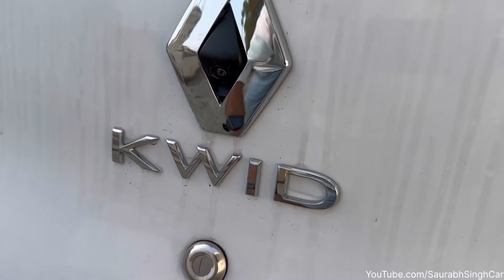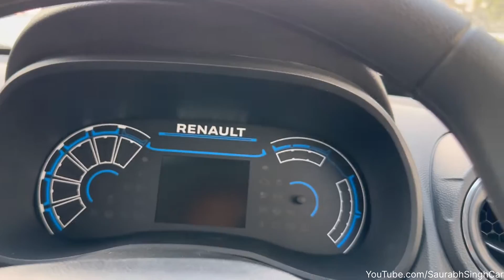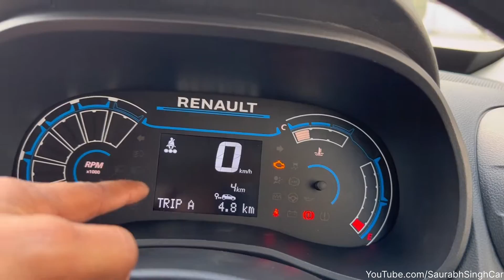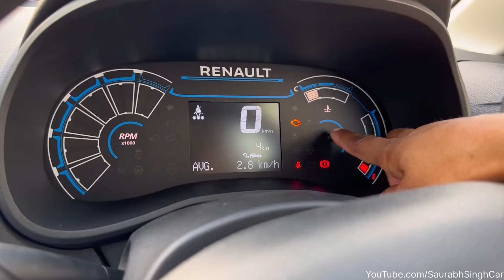Renault Kwid Climber 2024 Price & Features❤️Kwid 2024 Top model Better then Alto￼!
Renault Kwid Summary
Renault has given a MY24 update to the Kwid which gives it new features while also slashing prices of some of its variants. In related news, the hatchback is being offered with benefits of up to Rs 62,000 this January.

Price: The Kwid is now priced between Rs 4.70 lakh and Rs 6.33 lakh (ex-showroom Delhi).
Variants: Renault offers it in four broad variants: RXE, RXL (O), RXT, and Climber.

Colours: It comes in 5 monotone and 5 dual-tone shades: Ice Cool White, Fiery Red, Outback Bronze, Moonlight Silver, Zanskar Blue, Ice Cool White with Black roof, and Metal Mustard with Black roof.

Engine and Transmission: The Renault Kwid uses a 1-litre petrol engine (68 PS / 91 Nm), available with either a 5-speed manual transmission or a 5-speed AMT. The latter is now also available with the RXL (O) variant.

Features: The Kwid is equipped with a 8-inch touchscreen infotainment system with Android Auto and Apple CarPlay, keyless entry, manual AC, and electrically adjustable ORVMs (Outer rear-view mirrors).

Safety: Safety features include dual front airbags, ABS with EBD, rear parking sensors, electronic stability programme (ESP), hill start assist (HSA), a traction control system (TCS), and a tyre pressure monitoring system (TPMS).

Rivals: The Renault Kwid competes with the Maruti Alto K10 and Maruti Suzuki S-Presso, with the Climber variant rivalling the Tata Punch.

CLIMBER 1.0 MT                               Rs. 5.88 Lakh

CLIMBER 1.0 MT Dual Tone             Rs. 6.00 Lakh

CLIMBER 1.0 AMT                             Rs. 6.33 Lakh

CLIMBER 1.0 AMT Dual Tone           Rs. 6.45 Lakh